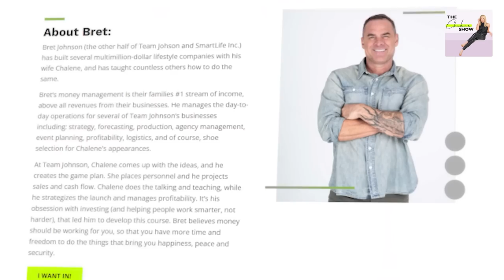Planning For The Next Stage Of Life | Our Blueprint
Join Chalene Johnson and her husband Bret on this episode of The Chalene Show Podcast as they reveal their personal blueprint to help you plan for the life of your dreams. Are you eager to create the life you've always envisioned? Let's dive in and discover how they meticulously planned for their ideal living situation, lifestyle choices, and a fulfilling bucket list of travel experiences. They also take a moment to reflect on family planning and recognize opportunities for personal growth and career advancement.

This episode emphasizes the importance of prioritizing your health and well-being, mastering financial literacy, and laying the groundwork for a comfortable retirement. By setting your sights on the future and implementing actionable tips, you'll be able to build anticipation for the upcoming stages of your life. Remember, achieving freedom and flexibility requires thoughtful financial planning, so it's crucial to start preparing today for a brighter and more fulfilling tomorrow!

Links from episode:
Great Podcast:
How to Be a Parent to Adult Kids

I Will Teach You To Be Rich by Remit Sethi
Tell Yourself a Better Lie by Marisa Peer

Be sure to check out The Chalene Show Playlist for other great episodes

And don't forget to join my weekly newsletter for lifestyle tips and deals of the week:

Let’s Connect...